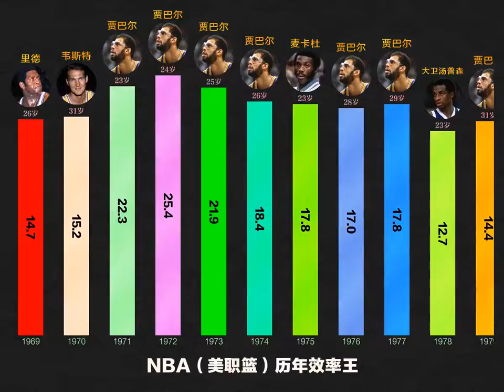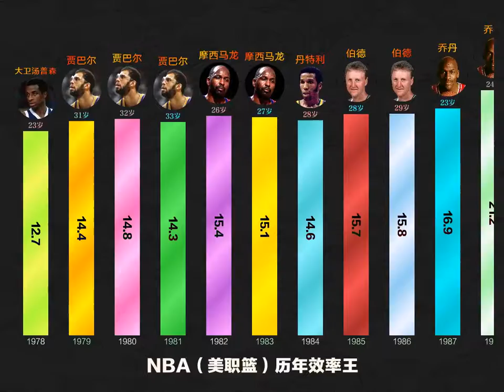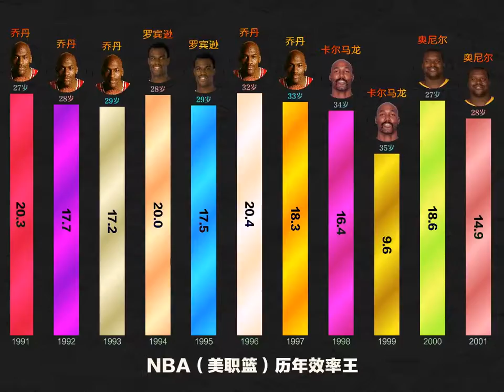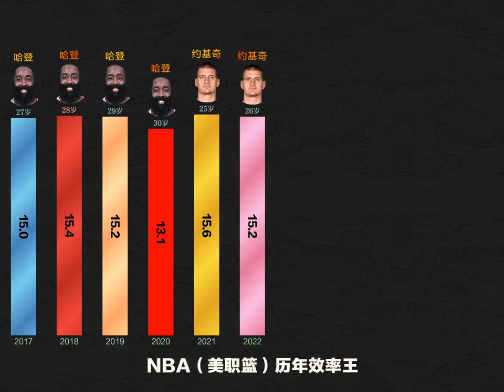NBA（美职篮）历年效率王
所谓效率王即胜利贡献值（Win Share）名居首位的球员。本视频带你快速浏览NBA60年来所有效率王的风采，并欣赏相关的傲人数据。